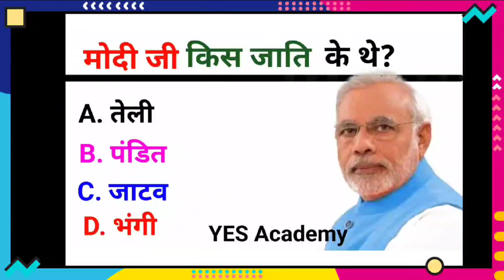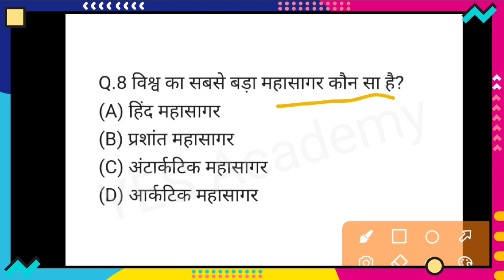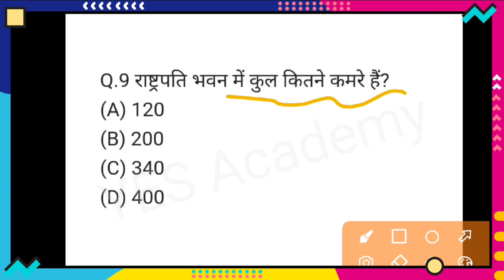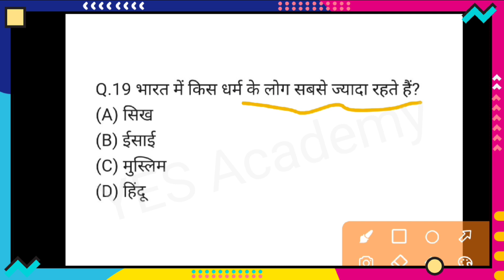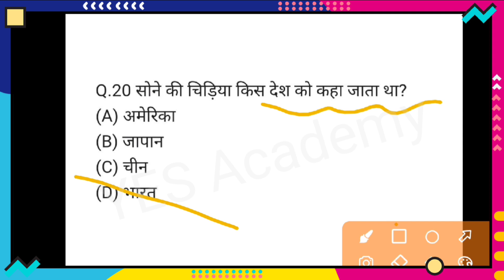Interesting Gk Questions: मोदी जी किस जाति के हैं?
Your Queries 👇👇
1. GK
2. General Knowledge
3. Important GK Questions and answer for 4. Competitive Exams
5. Quiz Test
6. YES Academy
7. Important gk
8. Quiz test
9. competitive quiz
10. competitive general knowledge
11. GK in Hindi
12. general knowledge quiz
13. quiz questions
14. general knowledge questions
15. gk quiz
16. general knowledge questions with answers
17. gk question in hindi
18. GK Question Answer
19. India GK
20. hindi gk
21. samanya gyan
22. gk questions
23. india gk in hindi
24. 2022 gk questions and answers
25. lucent gk
26. lucent gk
27. lucent gk in hindi video
28. lucent GK in hindi
29. lucent geography in hindi
30. lucent geography
31. geography gk question
32. geography gk in hindi
33. lucent 1000 question
34. lucent 1000 prashn
35. lucent gk ka nichod
36. lucent gk important question
37. lucent gk important question in hindi
38. lucent gk important topics
39. lucent ka nichod science
40. lucent for ssc cgl
41. lucent for ssc
42. lucent for railway
43. geography gk
44. lucent mcq
45. lucent mcq in hindi
46. lucent book gk
47. gk
48. gk questions and answers
49. gk question
50. general knowledge
51. nk gk study
52. gk questions
53. g k
54. general knowledge question
55. g k questions and answers
56. gk ke question
57. question
58. general knowledge questions and answers
59. samanya gyan
60. g.k questions in hindi
61. gk question answer
62.
63. gk ke sawal
64. knowledge
65. question answer
66. general knowledge questions
67. gk knowledge
68. जनरल नॉलेज
69. जीके
70. gk quiz
71. g.k
72. gk ka question
73. ips question and answer
74. gk
75. gk question
76. gk afroz
77. gk questions
78. gktoday
79.gk tricks
80. gk study adda
81. gk video
82. gk live
83. gk by kumar Gaurav sir
84. gk by khan sir
85. gk today current affairs
86. question
87. सामान्य ज्ञान
88. general knowledge ke question
89. gk knowledge
90. gk dijiye
91. general class
92. general knowledge ki video in hindi
93. general knowledge gk
94. general knowledge questions and answers
95. General knowledge video
96. General knowledge 2023
97. general knowledge for kids
98. general knowledge quiz
99. general knowledge ke question
100.
101. GK
102. gk question
103. gk questions and answers
104. general knowledge
105. g k
106. g k questions and answers
107. general knowledge questions and answers
108. gk question answer
109. g.k
110. question answer
111. question
112. जीके
113. gk
114. g.k questions in hindi
115. general knowledge questions
116. knowledge
117. general knowledge question
118. g. k
119. quiz
120. g k question
121. YES ACADEMY
122. Br Gk Study
123. BRGKSTUDY
124. gk gs
125. gk ke sawal
126. gk ka question
127. जीके क्वेश्चन
128. gk 2020
129. gk 2021
130. gk 2022
131. gk 2023
132. येस एकेडमी
133. g.k. question with answer
134. answer
135. lucent gk
136. GK 2021
137. GK 2022
138. GK 2023
139. g,k
140. जीके के सवाल
141. gk general knowledge
142. जनरल नॉलेज
143. gk knowledge
144. gk questions and answers 2022
145. gk questions and answers 2023
146. gk questions and answers in hindi
147. GK Police
148. GK IAS
149. GK IPS
150. g. k. question in hindi
151. janral nolej in hindi
152. YES ACADEMY 2021
153. YES ACADEMY 2022
154. YES ACADEMY 2023
155. tense
156. current affairs
157. g.k questions
158. gk today current affairs
159. जी के
160. GK
161. GK YES ACADEMY
162. Gk
163. gK
164. G K
165. Gk quiz
166. GK NK
167.
168.
169.
170.
171. GK ki Video
172. Good sawal
173. सवाल आपके जवाब हमारे
174. GK ka सवाल
175. जीके.
176. GK.
177. NK
178. BR GK STUDY Lucent
179. GK Hindi Question
180. सवाल
181. question and answers
182. new gk question
183. new gk questions
184. hindi question
185. gk question gk question
186. answer
187. gk dijiye
188. general knowledge question answer
189. जीके जीके
190. g k 2022
191. g k 2023
192. gk gk gk
193. GK GK GK
194. जीके का क्वेश्चन
195. samanya gyan
196. GK number 1
197. GK Question
198. gk question
199. gK question
200. Gk GK gK जीके gk